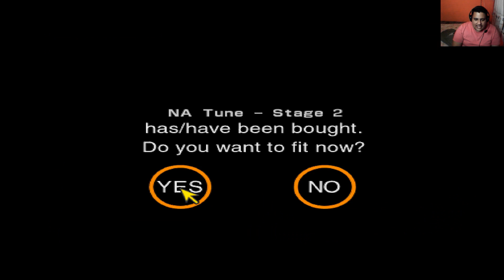ostentação fora do normal Gran turismo 2 Ep15 Luxury 4-door cup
Paraaaaa tudo o que você está fazendo!!! Gosta de carros? então clica no resto da descrição para ver algum video de cada carro que participou da licença.